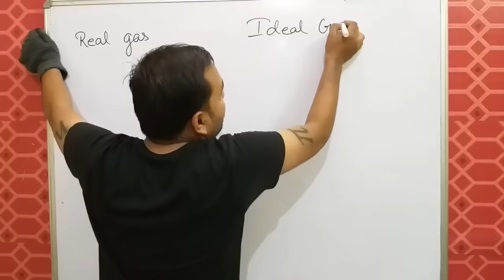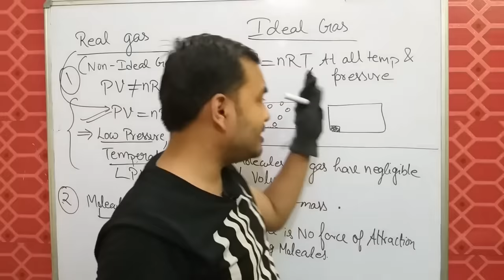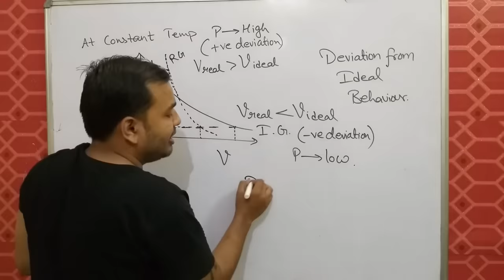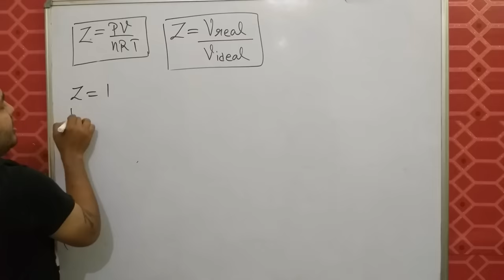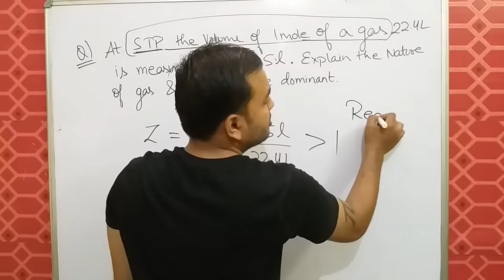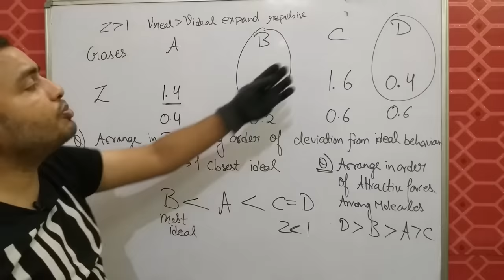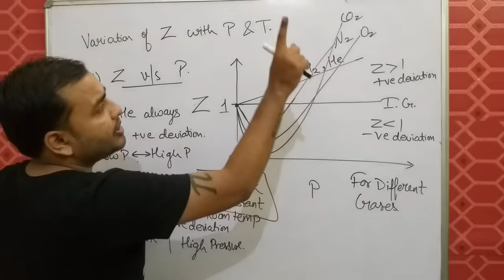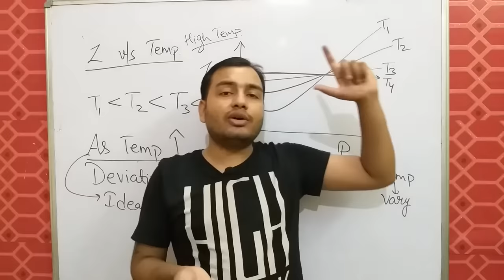11 chap 5 | Gaseous State 07 | Real Gas and Ideal Gas IIT JEE /NEET | Compressibility Factor Z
LAKSHYA Batch(2020-21)

Registration Open!

2)Live Classes and recorded Video Lectures (New, different from those on YouTube)

3)PDF Notes of each class.

4)DPP: Daily Practice Problems with each class having 10 questions based on the class of JEE Mains/NEET level.

5)Syllabus Completion by end of January, 2021 with topicwise discussion of Last 10 Years Problems in Boards, JEE Mains/NEET within Lecture.

6)The Complete Course (Video Lectures, PDF Notes, any other Study Material) will be accessible to all the students untill JEE Mains & NEET 2021 (nearly May 2021)

7)In case you missed a live class, you can see its recording.

8)You can view the videos  any number of times.

9)Each chapter will be discussed in detail with all concepts and numericals

10)Chapterwise Approach towards JEE Mains/ NEET & Board Exams.

11 chap 5 || States Of Matter - Gaseous State 01 | Introduction | Basic Gas Laws | IIT JEE /NEET|

11 chap 5 || States Of Matter - Gaseous State 03 || Dlaton's Law Of Partial Pressure IIT JEE / NEET
11 chap 5 || States of Matter - Gaseous State 04 || Grahm's Law Of Diffusion IIT JEE /NEET ||

11 chap 5 | States of Matter - Gaseous State 05 | Kinetic Theory Of Gases IIT JEE / NEET| KTG

11 chap 5 | States of Matter - Gaseous State 06 | Types of Speeds of Gas Molecules | RMS velocity

11 chap 5 | Gaseous State 07 | Real Gas and Ideal Gas IIT JEE /NEET | Compressibility Factor Z ||